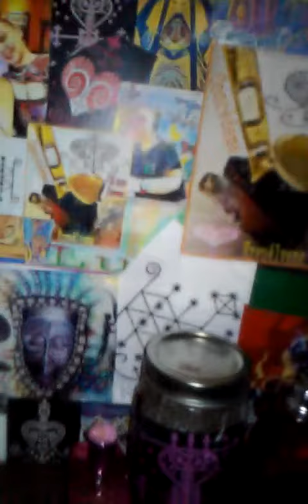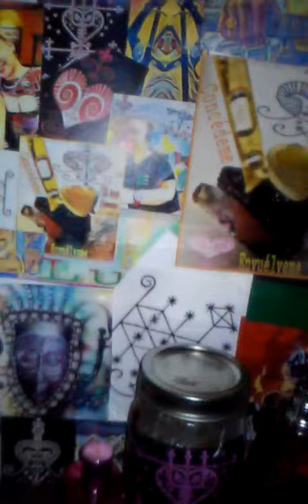Ancestors prayer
Doc holiday take back mixtape